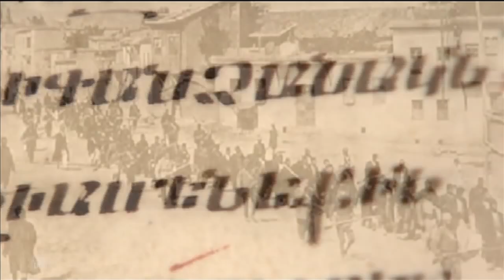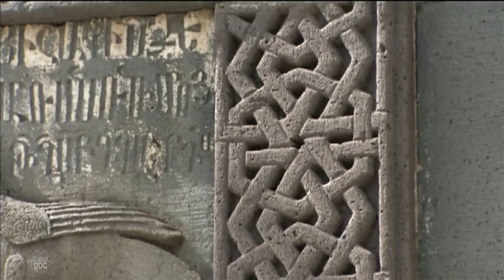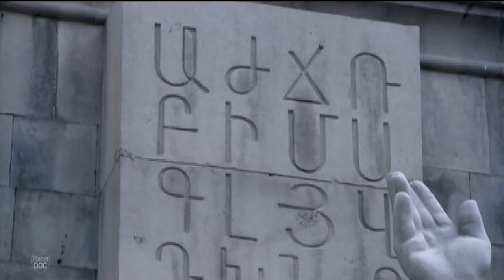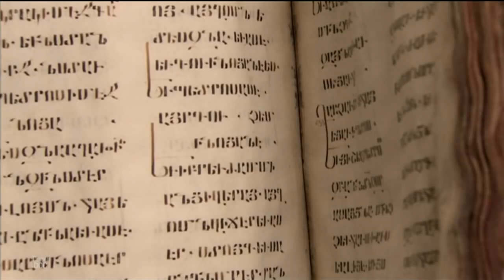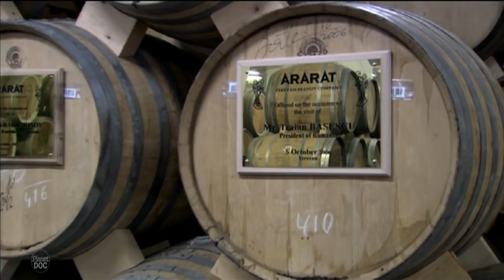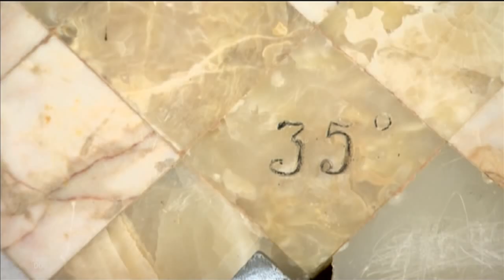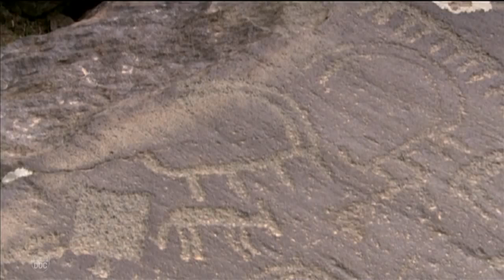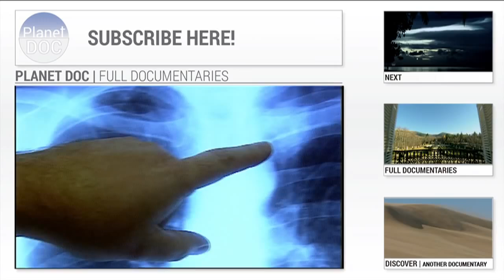Quest for the Lost civilization - Graham Hancock (FULL MOVIE)